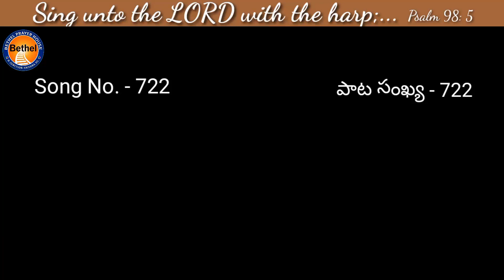Nee Mandhiramu Nandhu Nivasinchu Vaaru Dhanyulu | Bethany Nidadavolu | Hebron Telugu Song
Vocal - Bro. Joy Philip
              Bro. Job
Acccordian - Bro. Caleb Kenny